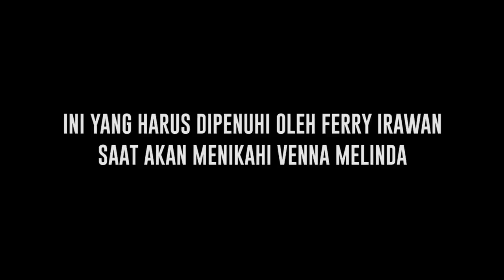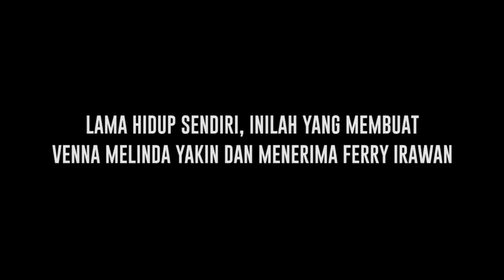Dari Awal Memang Serius dan tidak Main main, Ini Keinginan Ferry Irawan kepada Venna Melinda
Setelah selama delapan tahun hidup tanpa sumai dan menjadi single parent, akhirnya Venna Melinda yang merasa atas petunjuk Allah mau membuka diri lagi dan menerima Ferry Irawan yang kini tengah menjalin hubungan serius dengannya. Meski yakin dengan pilihannya namun tetap ada syarat yang harus dipenuhi oleh Ferry Irawan bilan ingin menjadi pendamping hidup Venna Melinda kelak.